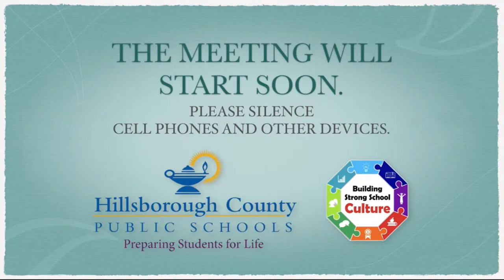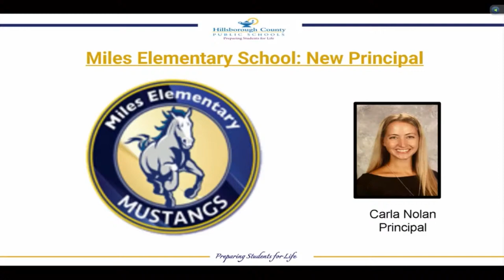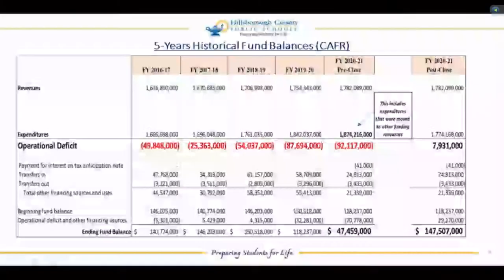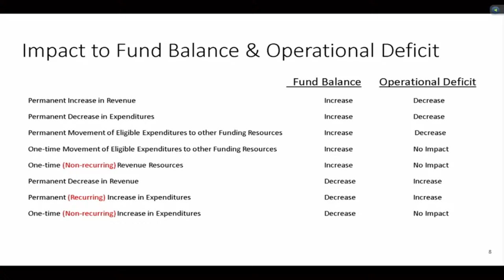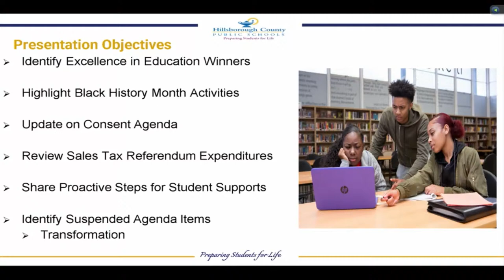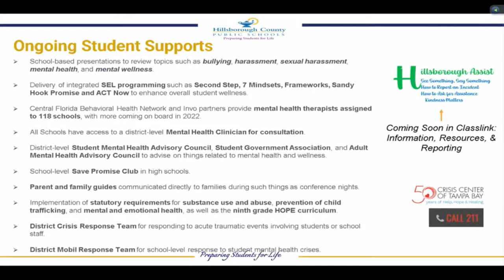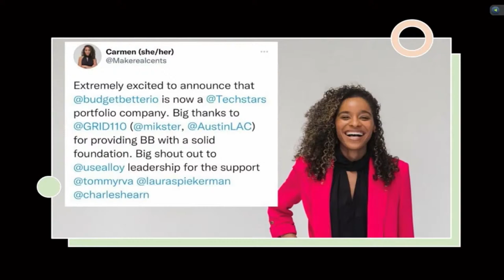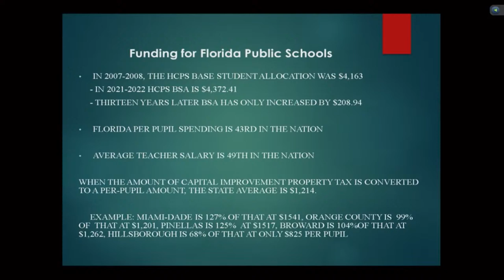School Board Meeting January 25, 2022